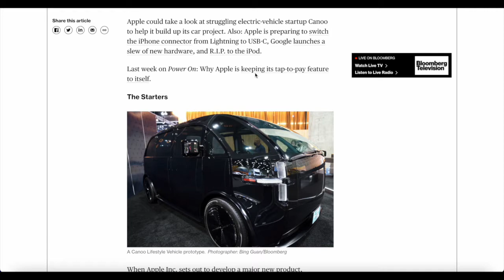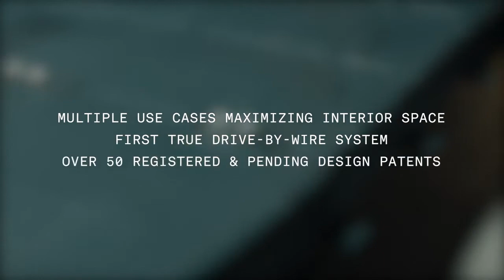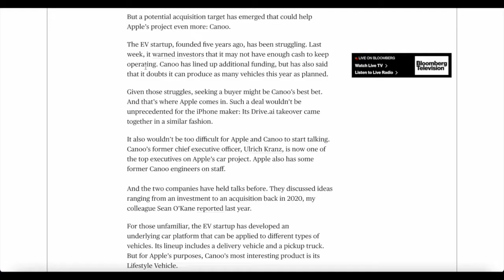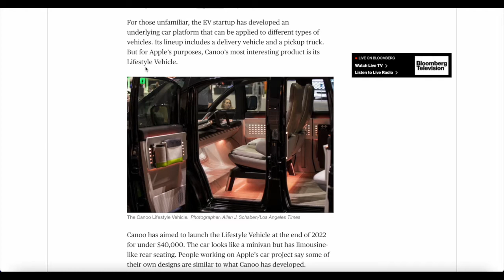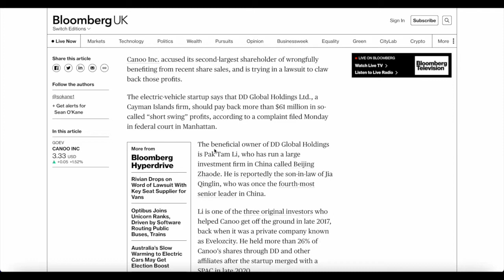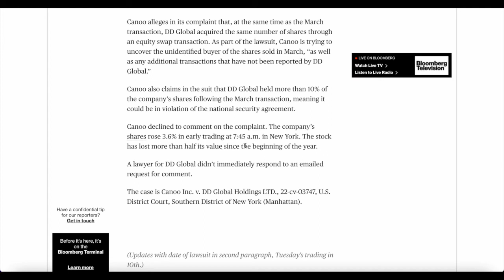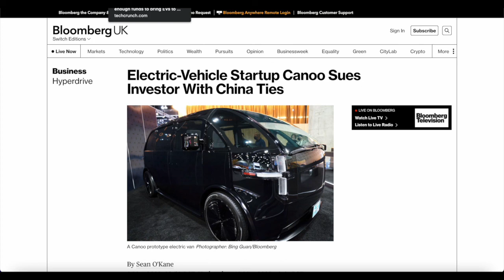Could Apple Buy EV Startup Canoo? Apple Car Project Could Benefit From Canoo Struggling Business!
Apple could take a look at struggling electric-vehicle startup Canoo to help it build up its car project. Also: Apple is preparing to switch the iPhone connector from Lightning to USB-C, Google launches a slew of new hardware, and R.I.P. to the iPod.

Music Credit
- Towerz x Spencer Hunt – Pillows

- Miramare x Clément Matrat – Ocean Drift

- WYS x Sweet Medicine – Aftermath